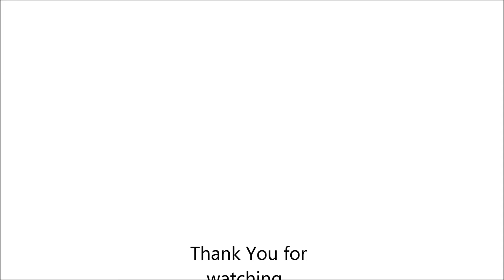3D Pencil Drawings by SafirahRashid